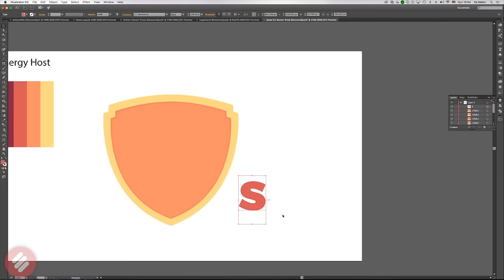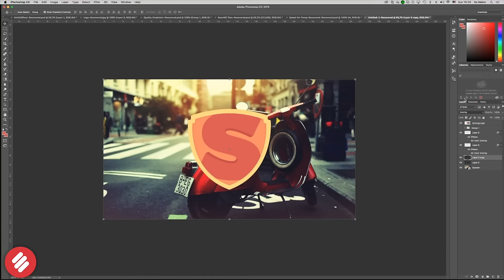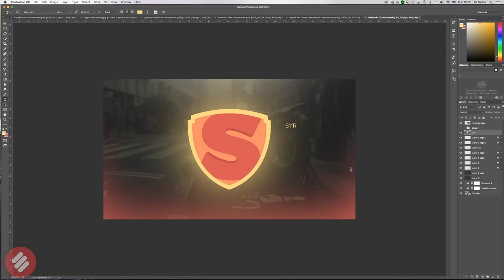SynergyHost » Logo » Speed Art